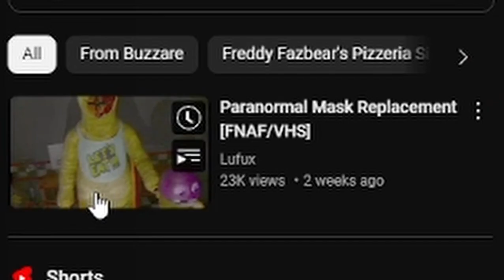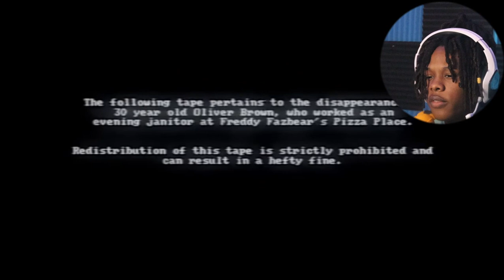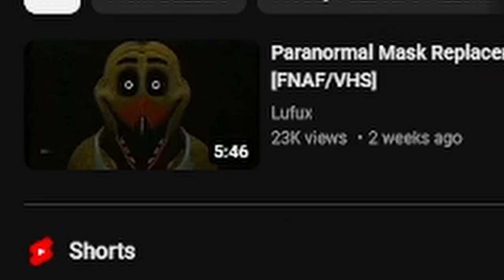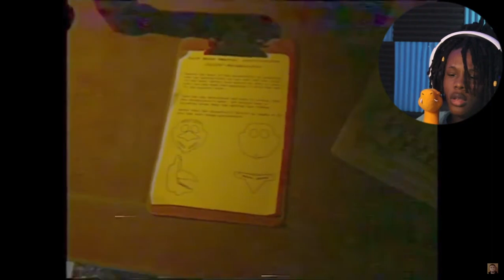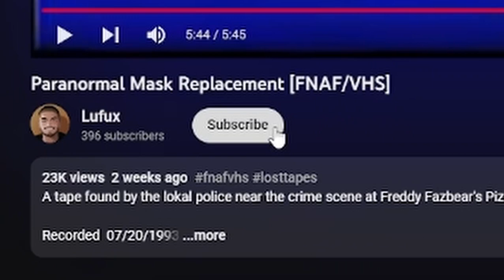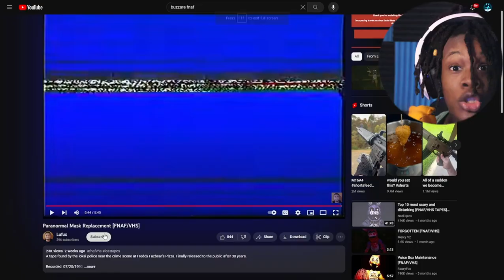WHY WOULD ANYONE GO HERE!!!!???? ....... [Scareactions]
WE watched a video on a fnaf VHS Tape!!!
All Credit to the two creators in this video- Buzzare and Lufux
And I love you all. Stay goated🔥